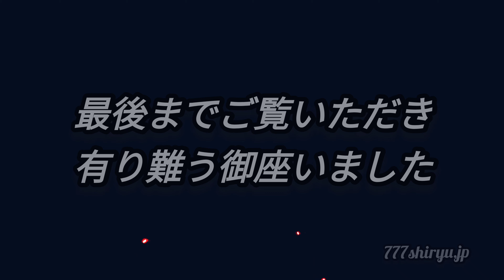【地震雲と赤い三日月】大阪平野大阪湾夕空を交錯する無数の地震雲＆こつ然と現れた不吉な赤い三日月🌒恐怖の天体ショー 前兆現象 地震予知 緊急地震速報 南海トラフ巨大地震 夕陽 日没 月面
お前ら小粒な連中は地震雲ごときの下らない話しには必死のパッチでケチつけるクセに、地震予知科学の進歩の遅さや精度の低さにはエラく寛大という矛盾…
大きな事に注目してみたらどうだい？
ハハハ…

続き→地震雲シリーズのプレイリストがご用意出来ました。

2021年6月14日
大阪平野から大阪湾上空
冒頭京セラドーム大阪方面の眺め。
終盤おそらく誰も撮影した事が無いであろう六甲山系に沈む赤い三日月。

南海トラフ地震
中央構造線断層帯
活断層
上町断層帯
大阪湾断層帯
有馬高槻断層帯
生駒断層帯
阪神淡路大震災
東日本大震災
首都直下型地震
気象庁記者会見

・夕陽夕日夕焼け大阪
高評価有難う御座います。